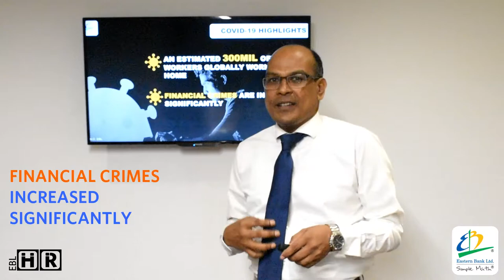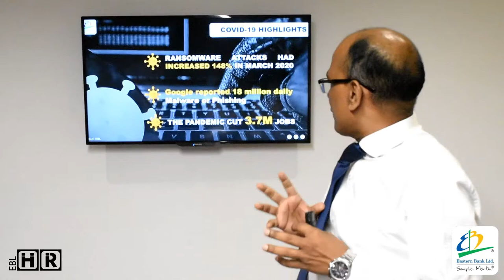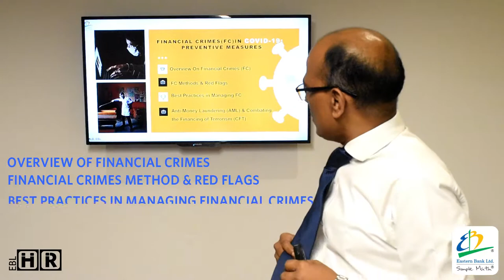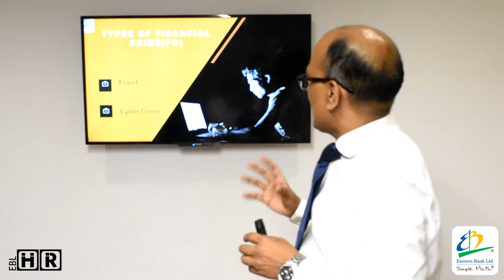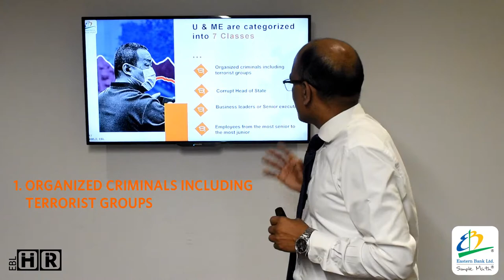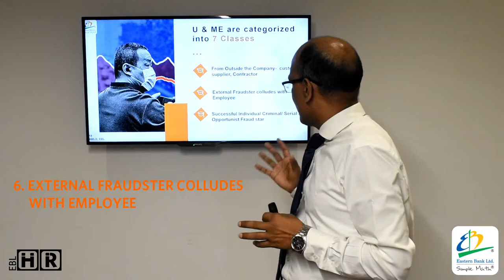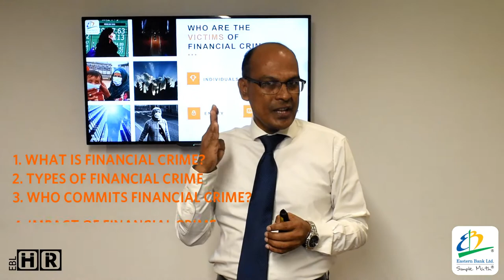Financial Crime in COVID-19: Preventive Measures (Episode: 01)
Online Session by Mr. Shahjahan Ali, Head of Compliance and Deputy CAMLCO, Eastern Bank Limited